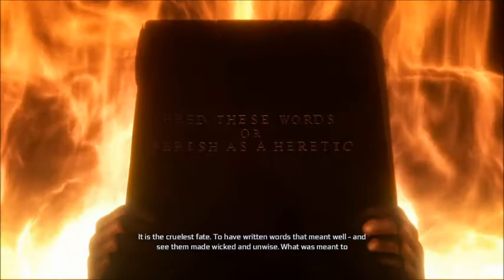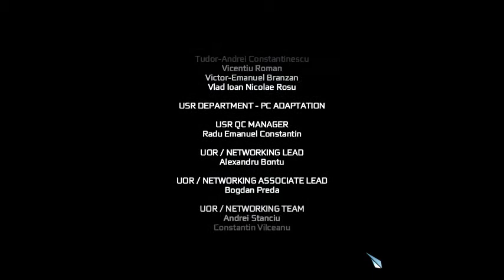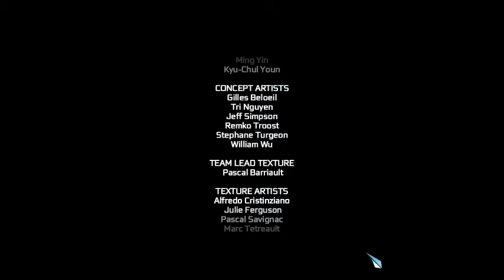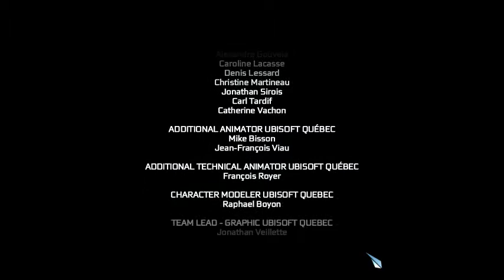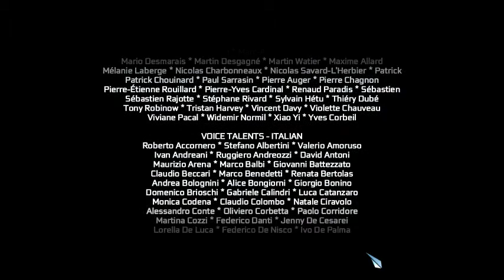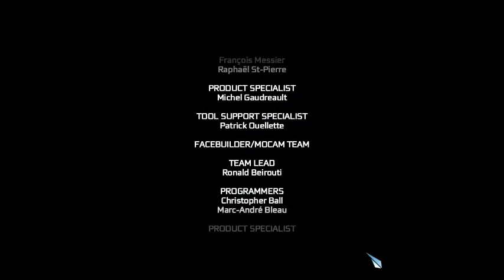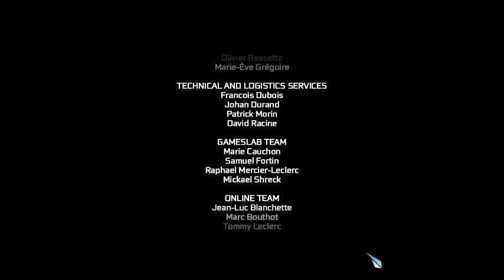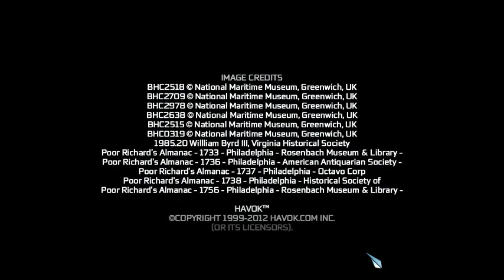Let's Play Assassins Creed 3: Part 60 End/Credits PC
And so another Assassins creed let's play draws to an end as the plot thickens or thinens (Depending on your point of view) in what personally I believe was the worst of all Assassins creed games..that is until Unity came out, fortunately Black flag will almost make up for AC3's lameness, thanks for watching & i'll see you all in the Caribbean.